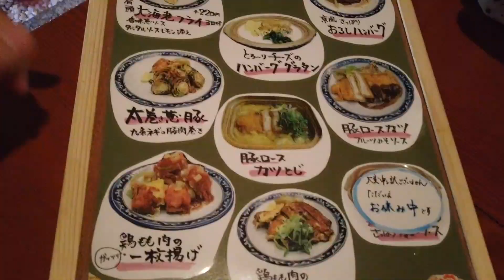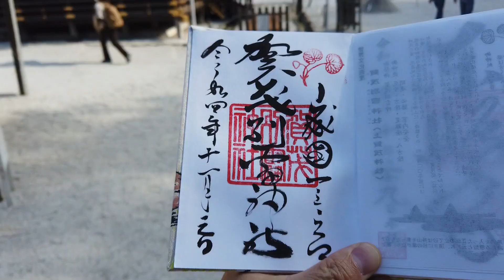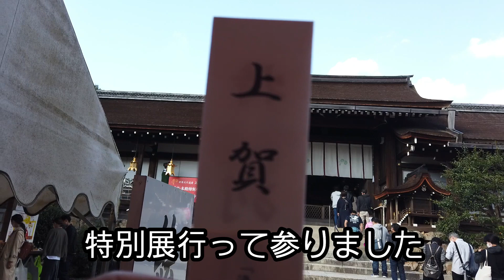真の京都に触れて【北大路駅・駅から散歩】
北大路駅から散歩をした
ここは京都
でもまだこの駅に
京都感はない
そうここはイオン直結の駅なのだ

そんな駅から
まずは川を目指す
川を上流に向かって
歩けば
今日むかう上賀茂神社が
あるのだ

川沿いは気持ちがいい
この時期
紅葉も始まっていて
いい感じだ

神社へ行く前に
まずはランチ
ここのお店
何やらご飯にこだわっているとか
ご飯、大事だ
食が自分の体を作っているのだから

ランチを食べて神社へ
まずはお馬さんに
ご挨拶をして
本殿へ

本殿は特別参拝をして
お祓いを受けて
真の京都を堪能したのであった

京都の素晴らしき
散歩の１日になった

I took a walk from Kitaoji Station
this is kyoto
but still at this station
No feeling of Kyoto
Yes, this is a station directly connected to Aeon.

from such a station
Aim for the river
up the river
if you walk
The Kamigamo Shrine we are facing today
There is

Feeling good along the river
this time
Autumn leaves are starting

before going to the shrine
Lunch first
Somehow I'm particular about rice
rice is important
Because food makes your body

Have lunch and go to the shrine
First to the horse
say hello
to the main shrine

A special visit to the main shrine
after receiving an exorcism
I thoroughly enjoyed the true Kyoto.

wonderful in kyoto
It's been a day of walking